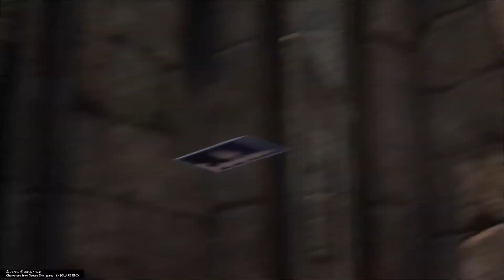Wild Card - Kingdom Hearts 3 ReMind Episode 52 - Salmon Cam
You're gonna be recompleted.